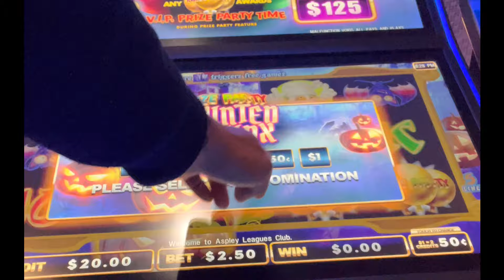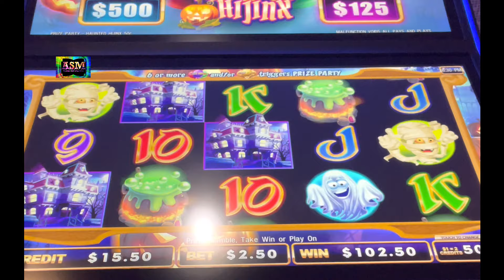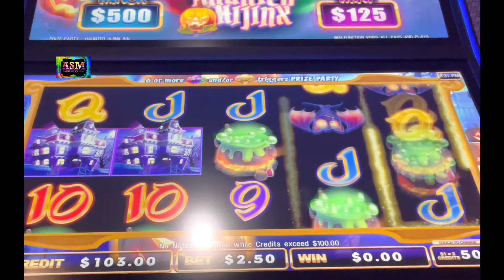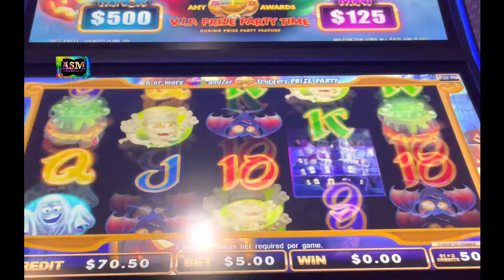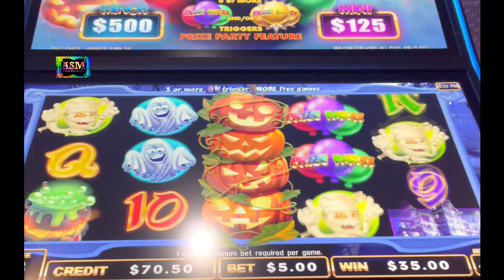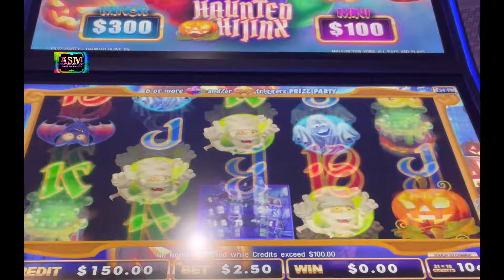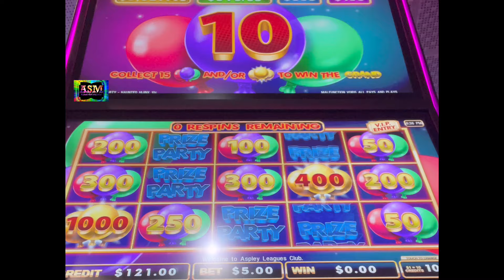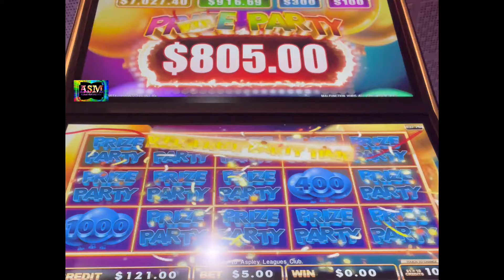😱 UNBELIEVABLE 😱 PRIZE PARTY SLOT MACHINE 🎰 POKIE WINS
AUSSIESLOT021216